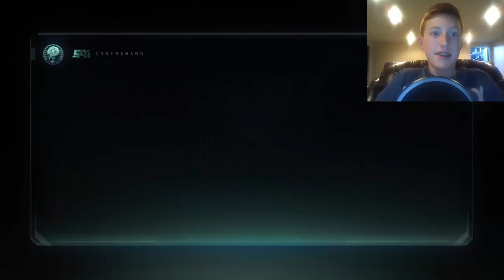Opening 10x Supply Drops & Weapon Bribe! EPIC OPENING!